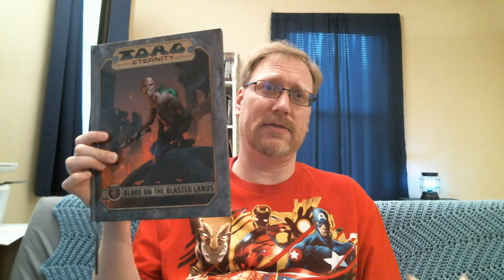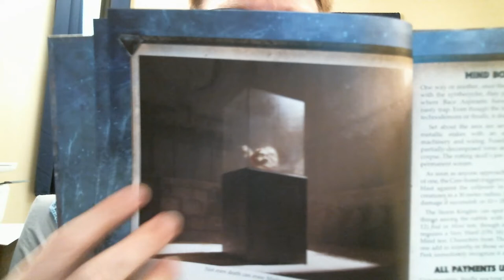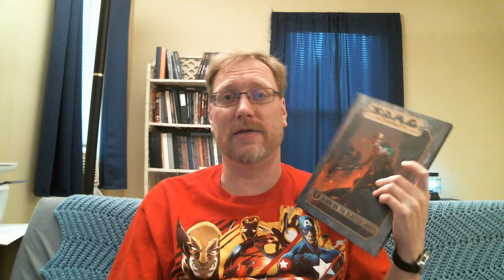Torg Tuesdays #12: Blood on the Blasted Land Deep Dive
A deep dive into the Tharkold mega-adventure, Blood on the Blasted Land. Complete spoilers. Plot explanation and what to do when the Storm Knights take you for a left turn, and they WILL take you for a left turn.